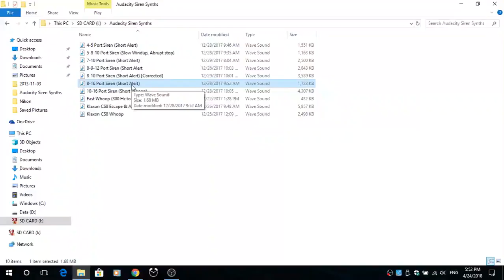Sentry 10V2T | Short Alert | Synth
I created this synth out of curiosity and it turned out great. Do you think it sounds accurate?